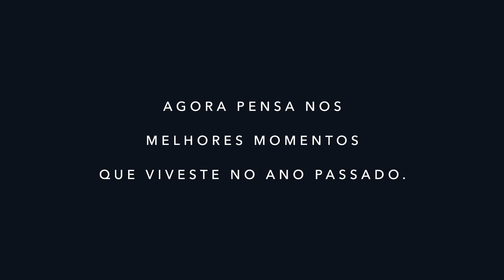Land Rover | Bom Natal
Este Natal, na Land Rover queremos lembrar-te quais são os presentes de que mais gostamos. Feliz Natal!